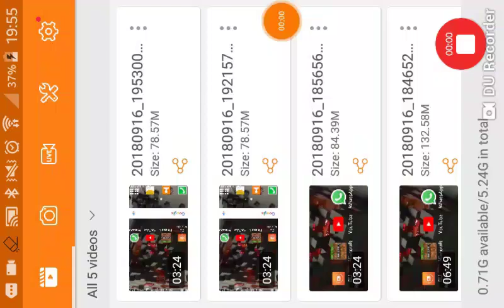End guarding season 1 ep. 2 bring on the beacon (part 2)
The structure is complete.